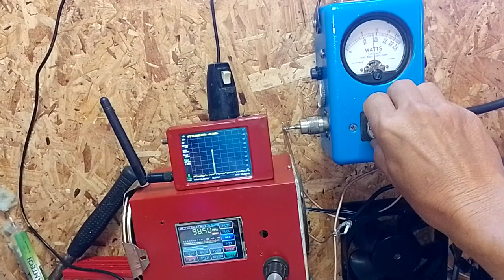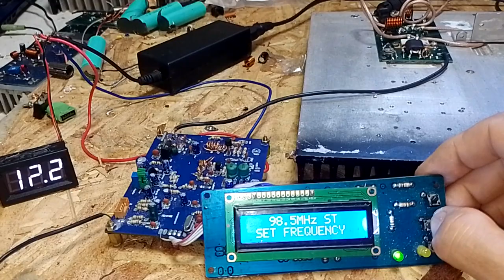tx fm 100w xrf186